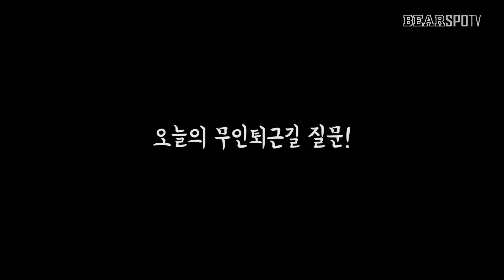[무인퇴근길] 준PO 2차전 경기 중 가장 짜릿했던 순간은? (11.05)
끝까지 긴장의 끈을 놓칠 수 없었던 준PO 2차전 경기!
많고 많았던 명장면 중
선수들이 꼽은 가장 짜릿했던 순간은 언제일까요?!